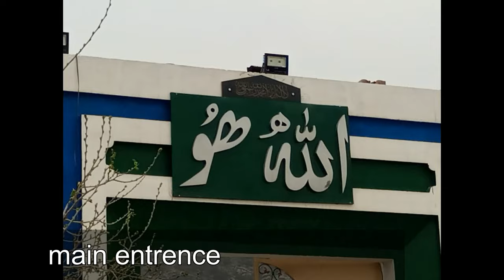Hazri at Ghamgol Sharif/vlog017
vlog017